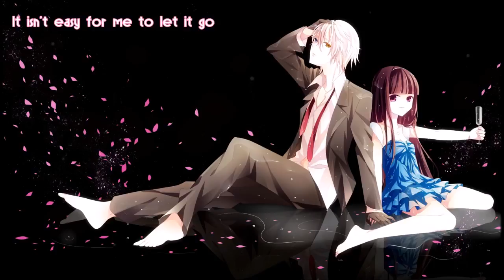Sweet Pompeii Nightcore,Music 2016, Remix Video,Epic, Music Gaming,Music Video Project